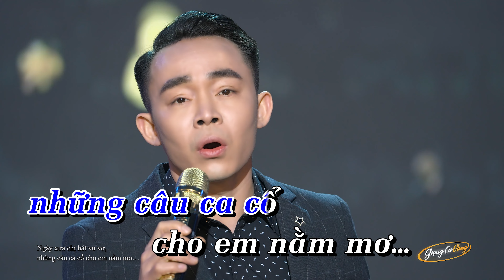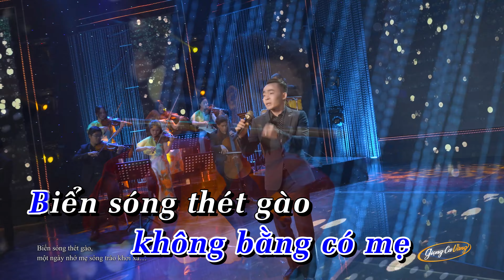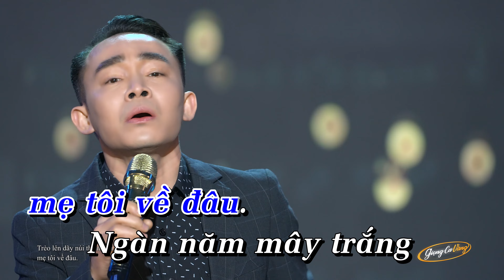KARAOKE | MẸ TÔI - LÊ CƯỜNG | TONE NAM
MẸ TÔI - LÊ CƯỜNG | KARAOKE - TONE NAM